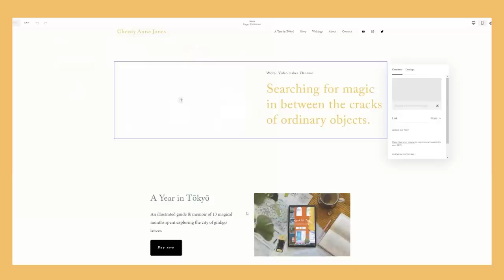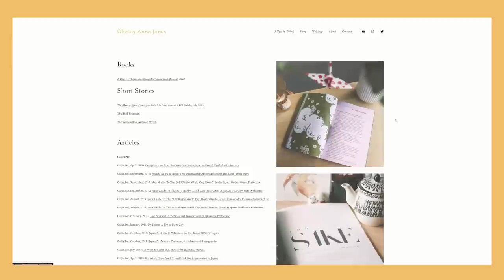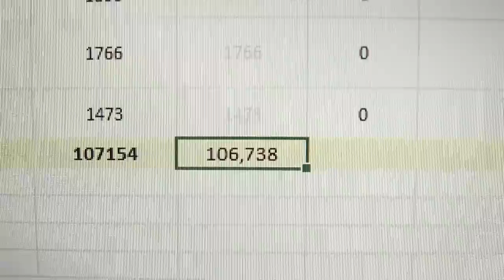cozy writing vlog ☁️🖋️ draft 4 of my fantasy novel!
Hello everyone and welcome to another cozy writing vlog! In this one, I'm working on draft 4 of project tea cup, which is the fantasy novel I've been writing for the past couple of years. I can't believe I'm going to be done with this story really soon! I hope you enjoy writing with me in this video, and also to anyone doing camp nanowrimo--good luck!! 💛

My partner, Tyler, is solo developing a game! It's a farming sim, set in space.

Lipstick I wear (lol I always get asked)